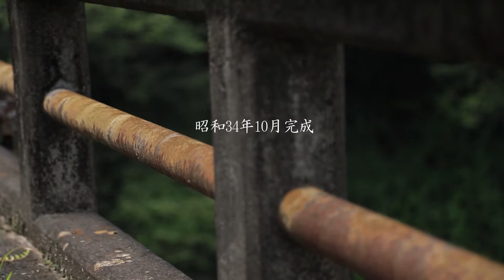【Log.021／岩島橋】東吾妻町／群馬観光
撮影／群馬県吾妻郡東吾妻町三島
昭和34年に完成したコンクリート橋。地元の象徴とも呼べるこの橋も付近で行われている上信バイパス建設によりその役目を終えようとしています。
田舎の風景として後世に残せないものか・・・

機材／CANON EOS 6D Mark II